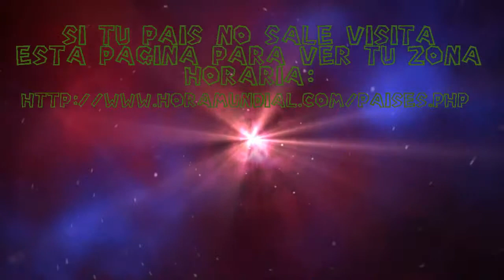Horarios Jereping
Horarios de Paper mario